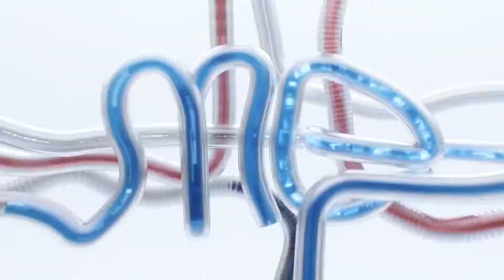Realme c15, unboxing and detailed review in hindi 2020, realme new mobile c15,camera, processor, etc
Realme c15 unboxing and detailed review in hindi 2020| realme new mobile c15 | camera, processor etc| Cm bisht...

Query solved :-

Realme c15
Realme review
Realme c15 spec
Real me c15 malyalam
Realme c15 feature
Realme c15 pubg
Realme phone
Real me c15 c12
Real c15 price in india
Real me c15 processor
Realme c15 price tamil
Realme c15 price telgu
Realme c15 price in india tamil
Realme c15 price in technical guru ji
Real me c15 graphics test
Realme c15 price In Bangladesh
Real me c15 photography
Realme c15 price Philippines
Real me c15 unboxing Philippines
Realme new phone c15
Realme c15 mobile
Realme c15 mobile price
Realme c15 mobile price in india
Realme c15 mobile unboxing
Realme c15 mobile phone
Realme c15 mrp
Realme c15 mobile tamil
Realme c15 mobile telgu
Realme c15 mobile review
Realme c15 malaysia
Realme c15 mobile ram
Realme c15 mobile review tamil
Realme c15 mobile feature
Realme c15 new launch